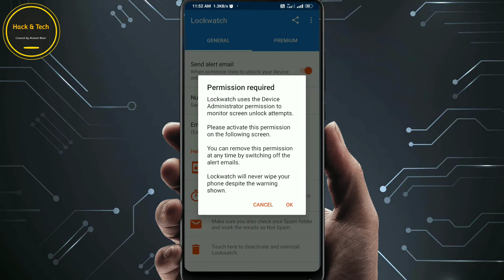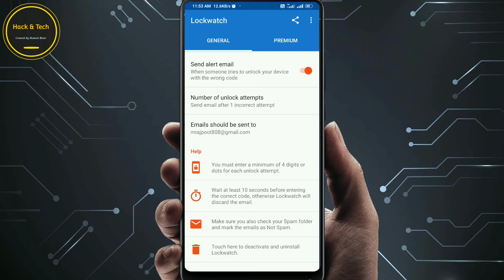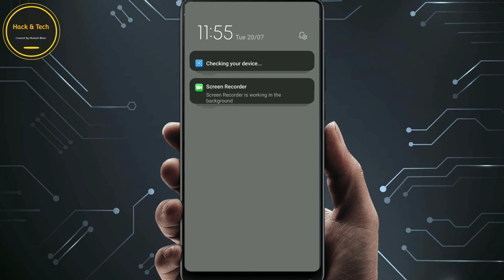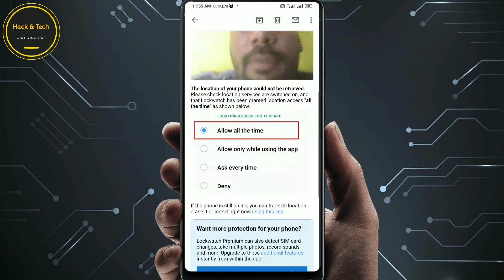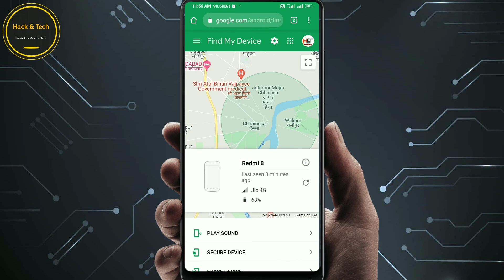चोरी हुऐ Phone की Location कैसे पता करे?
Hello dosto ye video apke liye bhut jyada useful h kuki is video mein mein apko btauga ki ap kisi bhi khoye hue phone ki location kaise pta kre Ashik jankari ke liye is video ko suru se aakhir tk dhyan se। Thanks
how to find lost phone
how to find Live location of lost phone
How to find Live location of android phone
how to find Live location of lost iphone
Best antithief app
Guys if you really enjoy this video